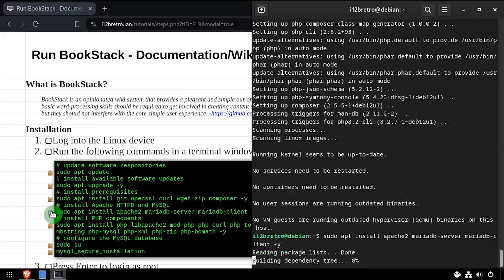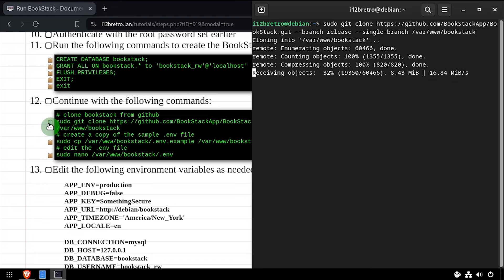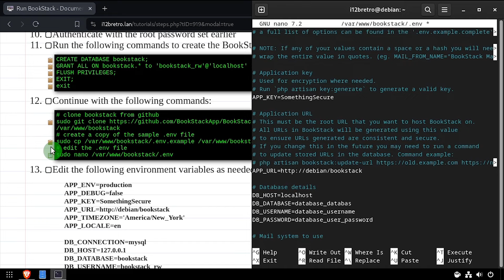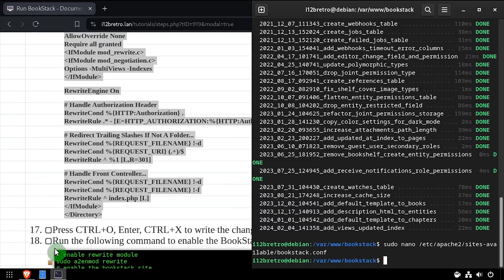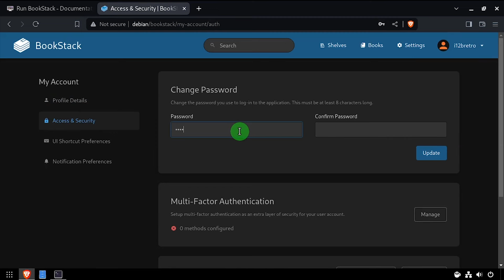Install BookStack - Documentation/Wiki Platform - on Linux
What is BookStack?
BookStack is an opinionated wiki system that provides a pleasant and simple out-of-the-box experience. New users to an instance should find the experience intuitive and only basic word-processing skills should be required to get involved in creating content on BookStack. The platform should provide advanced power features to those that desire it but they should not interfere with the core simple user experience.

Installation
   01. Log into the Linux device
   02. Run the following commands in a terminal window:
         # update software respositories
         sudo apt update
         # install available software updates
         sudo apt upgrade -y
         # install prerequisites
         sudo apt install git openssl curl wget zip composer -y
         # install Apache HTTPD and MySQL
         sudo apt install apache2 mariadb-server mariadb-client -y
         # install PHP components
         sudo apt install php libapache2-mod-php php-curl php-tokenizer php-ldap php-cli php-json php-gd php-mbstring php-mysql php-xml php-zip php-bcmath -y
         # configure the MySQL database
         sudo su
         mysql_secure_installation
   03. Press Enter to login as root
   04. Type Y and press Enter to set a root password, type the password twice to confirm
   05. Type Y and press Enter to remove anonymous users
   06. Type Y and press Enter to disallow root login remotely
   07. Type Y and press Enter to remove the test database
   08. Type Y and press Enter to reload privilege tables
   09. Run the following command to login into MySQL:
   10. Authenticate with the root password set earlier
   11. Run the following commands to create the BookStack database and database user
         CREATE DATABASE bookstack;
         GRANT ALL ON bookstack.* to 'bookstack_rw'@'localhost' IDENTIFIED BY 'B00k$t@ck!';
         FLUSH PRIVILEGES;
         EXIT;
         exit
   12. Continue with the following commands:
         # clone bookstack from github
sudo git clone --branch release --single-branch /var/www/bookstack
         # create a copy of the sample .env file
         sudo cp /var/www/bookstack/.env.example /var/www/bookstack/.env
         # edit the .env file
         sudo nano /var/www/bookstack/.env
   13. Edit the following environment variables as needed
         APP_ENV=production
         APP_DEBUG=false
         APP_KEY=SomethingSecure
         APP_TIMEZONE='America/New_York'
         APP_LOCALE=en
         DB_CONNECTION=mysql
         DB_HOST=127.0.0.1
         DB_DATABASE=bookstack
         DB_USERNAME=bookstack_rw
         DB_PASSWORD=B00k$t@ck!
         MAIL_DRIVER=smtp
         MAIL_HOST=smtp.i12bretro.local
         MAIL_PORT=25
         MAIL_USERNAME=null
         MAIL_PASSWORD=null
         MAIL_ENCRYPTION=null
         MAIL_FROM_NAME='BookStack'
         MAIL_REPLYTO_NAME='BookStack'
         MAIL_AUTO_EMBED_METHOD='attachment'
   14. Press CTRL+O, Enter, CTRL+X to write the changes to .env
   15. Continue with the following commands:
         # set the owner of the bookstack directory
         sudo chown -R www-data:www-data /var/www/bookstack
         # setup composer working directory
         sudo mkdir /var/www/.composer
         sudo chown -R www-data:www-data /var/www/.composer
         cd /var/www/bookstack
         # install dependencies with composer
         sudo -u www-data composer install --no-dev --no-plugins
         # generate app key
         sudo php artisan key:generate --no-interaction --force
         # migrate the database
         sudo php artisan migrate --no-interaction --force
         # create bookstack apache configuration
         sudo nano /etc/apache2/sites-available/bookstack.conf
   16. Paste the following configuration into bookstack.conf
         Alias /bookstack "/var/www/bookstack/public"
         ≪Directory /var/www/bookstack/public≫
         Options Indexes FollowSymLinks
         AllowOverride None
         Require all granted
         ≪IfModule mod_rewrite.c≫
         ≪IfModule mod_negotiation.c≫
         Options -MultiViews -Indexes
         ≪/IfModule≫
         RewriteEngine On
         # Handle Authorization Header
         RewriteCond %{HTTP:Authorization} .
         RewriteRule .* - [E=HTTP_AUTHORIZATION:%{HTTP:Authorization}]
         # Redirect Trailing Slashes If Not A Folder...
         RewriteCond %{REQUEST_FILENAME} !-d

.Full steps can be found on GitHub [link at the top]